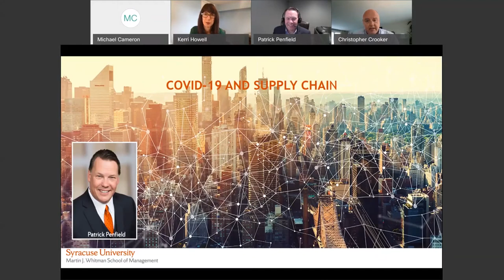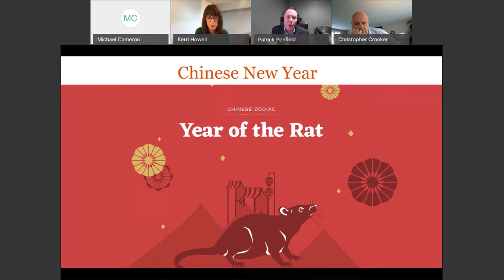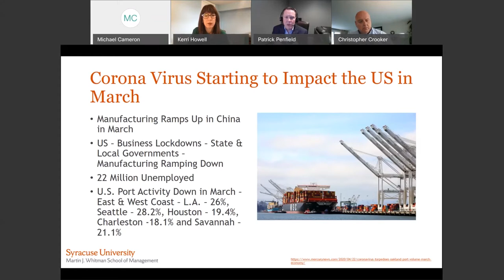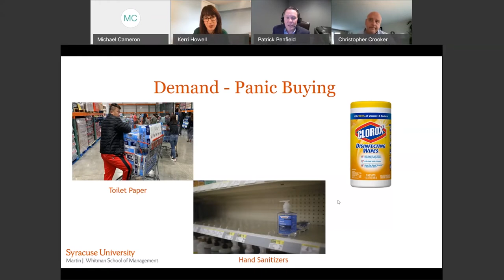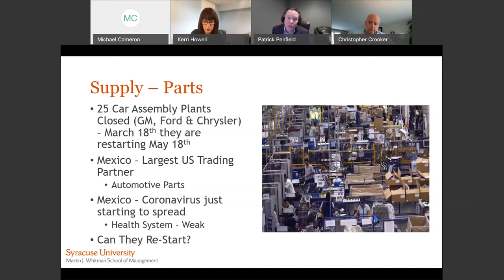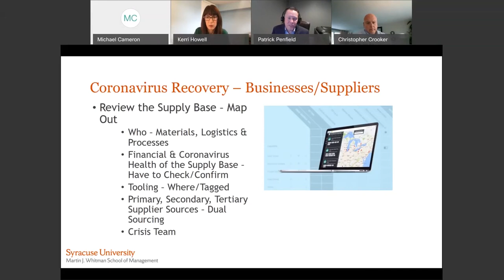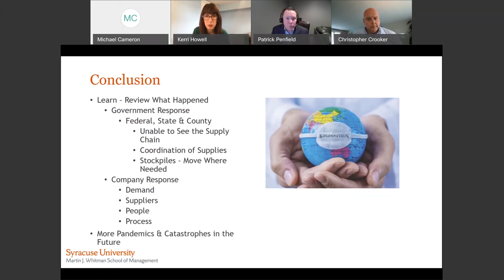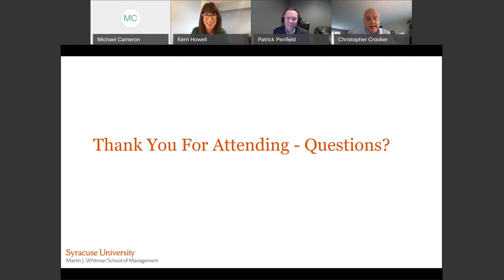Trending Topic Webinar: Supply Chain Stress with Professor Patrick Penfield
COVID-19 is impacting the world’s supply chain in myriad ways. From “panic buying” causing shortages of toilet paper and hand sanitizer to meat packing companies dealing with labor shortages, the supply chain is under stress. Hear more on why this is happening and what can be done to mitigate future supply chain risk. What are companies learning? What should consumers know? Patrick Penfield, professor of supply chain practice, will answer these questions and more, as well as entertain questions from the audience.